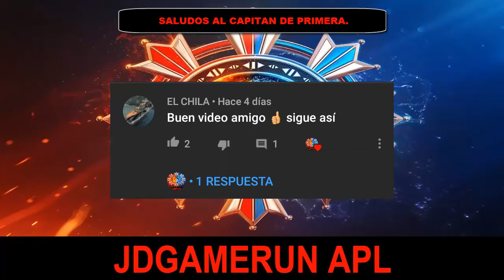World Of Warships Blitz AURORA y TRENTO.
HELLO CAPTAIN and ADMIRAL.

En este vídeo el quería mostrar el barco premium que me dieron GRATIS el barco ruso el AURORA y un barco que me compre de la rama italiana el crucero de guerra el TRENTO.